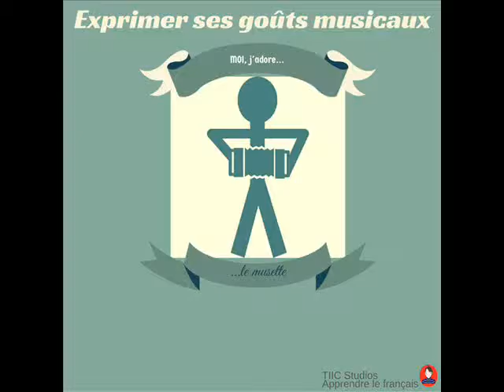TIIC Studios Apprendre le français: exprimer ses goûts musicaux: Thème1 Unité1 DELF A1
Des envies ou besoins d'apprendre le français.

TIIC Studios vous propose de vous préparer:
- à tous les examens officiels de français DELF A1 à DALF C1.
- à parler français au travail (tourisme, affaires, administration, juridique, mode, santé...)

La bande son de cette vidéo ne m'appartient pas...